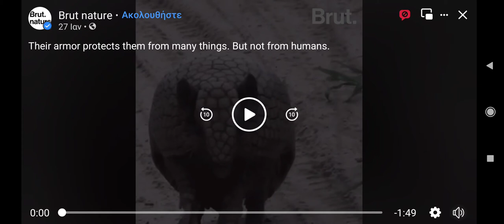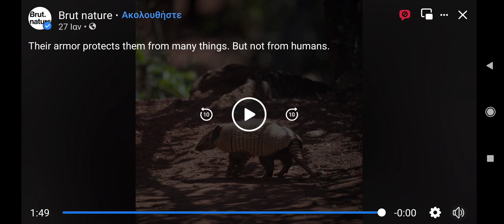HOW DO ARMADILLOS PROTECT THEMSELVES? 2021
HOW DO ARMADILLOS PROTECT THEMSELVES?
2021

A short documentary about the animal called armadillo .